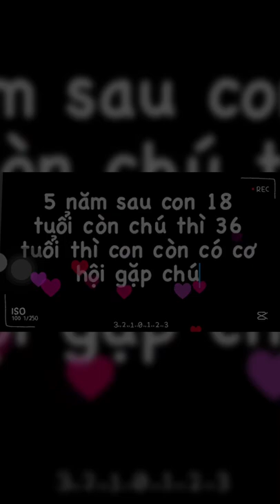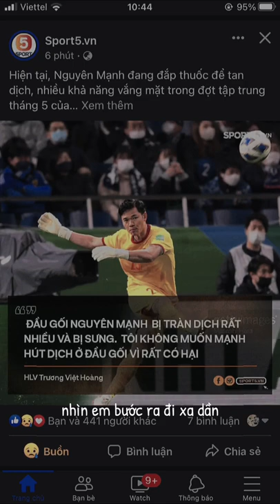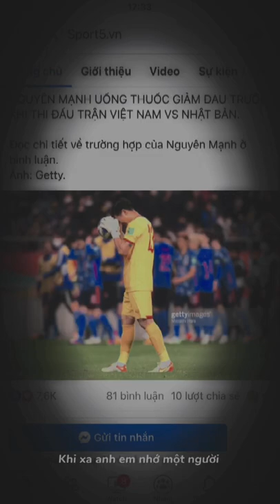#1 Những video Tik Tok hay về thủ môn Trần Nguyên Mạnh 💗 | Prince_1991 💫🧸